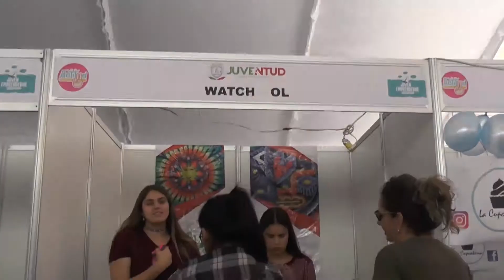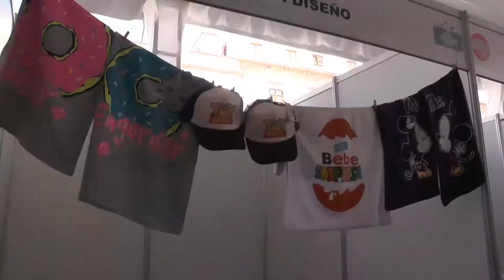Promueven Convocatorias de Apoyo al Emprendedor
Zacatecas, Zacatecas. – El delegado en Zacatecas de la Secretaría de Economía, Eduardo López, invitó a los emprendedores locales para acercarse y conocer las 14 convocatorias que se lanzarán este año por medio del Instituto Nacional del Emprendedor.

Eduardo López, destacó que una de las convocatorias que ya están abiertas es la de reactivación económica, con la cual se busca apoyar a emprendedores que ya tienen su negocio.